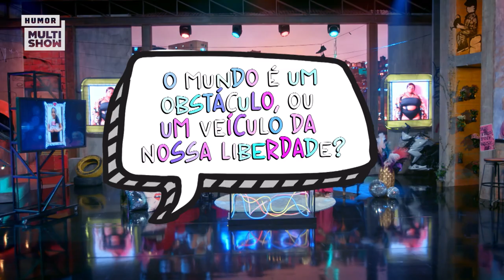Duda Beat quase virou MÉDICA?! 😳 | Jojo Nove e Meia | Humor Multishow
Já imaginou Duda Beat sendo médica? Nada a ver com o seu lado artístico, né?! Sorte a nossa que ela não conseguiu passar! 🤭